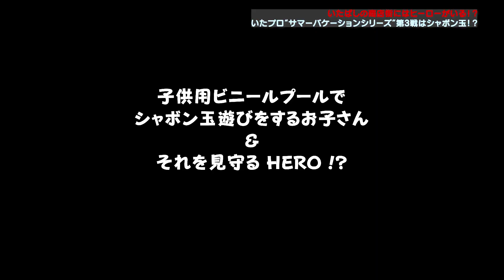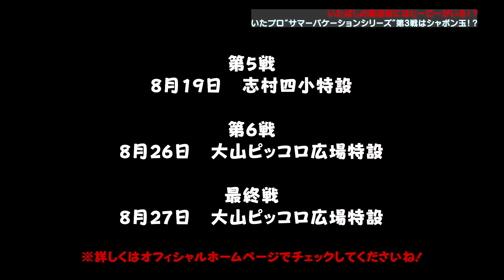夏はこれからが本番！（暑いのは嫌だけどw）いたプロ“サマーバケーションシリーズ”まだまだ続きます！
ヒーローたちの商店街ぶらり企画　‹番外編・ミニ›
いたプロ『サマーバケーションシリーズ』第3戦は
シャボン玉まみれ！！の巻

地元・板橋をとことん愛する「いたばしプロレスリング」が
地元板橋をもっともっと盛り上げるためあれやこれやとやってみる企画！

ただいま、いたプロ　では、板橋区内のさまざまなところでの大会、
題して“サマーバケーションシリーズ”を絶賛進行中！
第3戦は、ハッピーロード大山商店街のイベントに参戦して、シャボン玉まみれに！？

7月16日に行われたハッピーロード大山商店街『2023ハッピーサマーフェスタ』で
「ハッピーロードマンと巨大シャボン玉の中に入って記念撮影をしよう！」というイベントに参加しました。
とっても暑い日でしたが、子どもたちの笑顔に癒され、
ヒーローたちは大満足で帰ったのでした！

そして、いたプロ“サマーバケーションシリーズ”はまだまだ続きます！
★第4戦★
いたばしプロレス８月大会
・8月6日(日)板橋グリーンホール /13:00開始
★第5戦★
小豆沢商友会納涼盆踊り大会
・8月19日(土)板橋区立志村第四小学校特設 /16:30開始
 ※観戦無料
★第6戦★
ハッピーロード大山商店街大会初日
・8月26日(土)板橋区大山ピッコロ広場特設 /時間未定
 ※観戦無料
★最終戦★
ハッピーロード大山商店街大会2日目
・8月27日(日)板橋区大山ピッコロ広場特設 /時間未定
 ※観戦無料

パワーアップした新シリーズは、子供達にも大人気の「いたプロヒーローズ」が日頃お世話になっている商店街に出没！あんなことやこんなことをやっちゃいます！
‹皆さんも街で見かけたら、気軽に声をかけてください！›

【公式いたプロチャンネル】